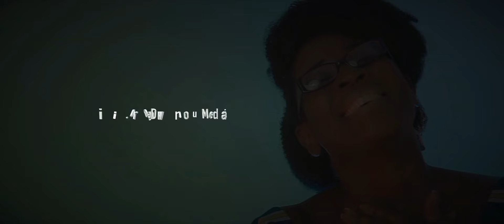Nea Esepe Me Kra | Precious Hannah Ewoo Asiem ft. Ebenezer Edumadzie | OFFICIAL MUSIC VIDEO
Ghana SDA Gospel Music
All that thrills my soul is Jesus. SDAH 189.
Video Produced by OpareDawuro Media
Track Produced by Miskesh Productions (Michael Amponsah)

All That Thrills My Soul

1
Who can cheer the heart like Jesus,
By His presence all divine?
True and tender, pure and precious,
Oh, how blest to call Him mine!

CHORUS:
All that thrills my soul is Jesus;
He is more than life to me; (to me;)
And the fairest of ten thousand,
In my blessed Lord I see.

2
Love of Christ so freely given,
Grace of God beyond degree,
Mercy higher than the heaven,
Deeper than the deepest sea.

3
Every need His hand supplying,
Every good in Him I see;
On His strength divine relying,
He is All in All to me.

4
By the crystal flowing river
With the ransomed I will sing,
And forever and forever
Praise and glorify the King.

Third-party use of this video by NAGSDA or any Ghanaian Seventh Day Adventist (SDA) Church or related Organization is fully allowed.  @Precious Hannah Ewoo-Asiem